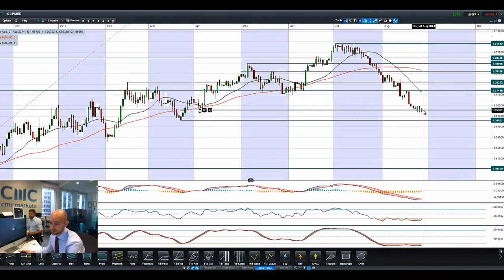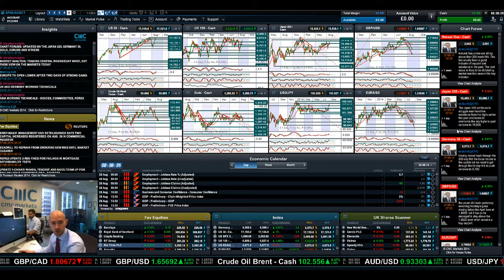SPX500 above 2000, US30 near highs, EUR/USD pinned by strong US data CMC Markets 27th Aug